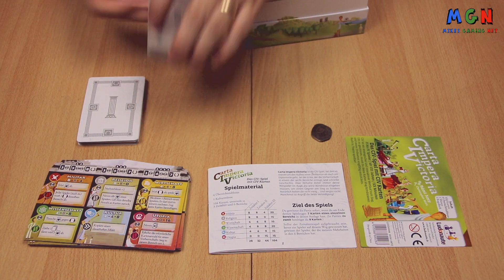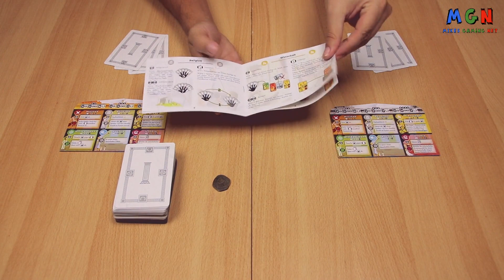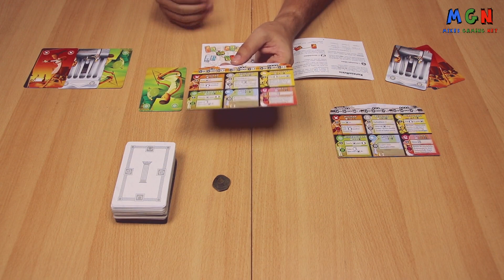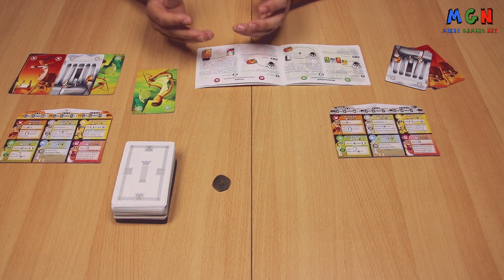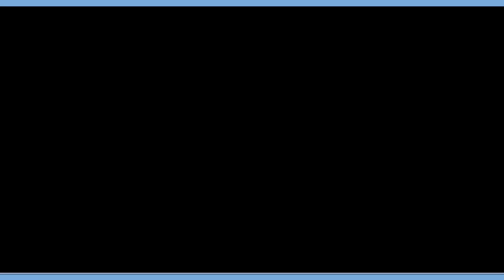Carta Imperia Victoria | Verlag: Asmodee & Ludonaute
► KEIN BRETTSPIELVIDEO MEHR VERPASSEN:
► DAS SPIEL BEI AMAZON KAUFEN:
► UM WAS GEHT ES BEI DIESEM SPIEL:
In Carta Imperia Victoria geht es darum, sein Volk durch drei Epochen zu führen. Dabei versucht jeder Spieler seine Macht in den Bereichen Militär, Wissenschaft, Kultur, Religion und Wirtschaft auszubauen. Denn wenn ein Spieler von einem Bereich sieben Karten bei sich ausliegen hat, gewinnt er das Spiel. Zum Glück kann man mit eben diesen Karten aus den verschiedenen Bereichen auch verschiedene Aktionen ausführen, die einem selbst helfen, aber auch die Mitspieler ärgern können. Ein spannendes Wettrennen über drei Zeitepochen.
► ZUSÄTZLICHE HINWEISE:
Das gezeigte Spielmaterial ist Eigentum des Asmodee & Ludonaute Verlags.